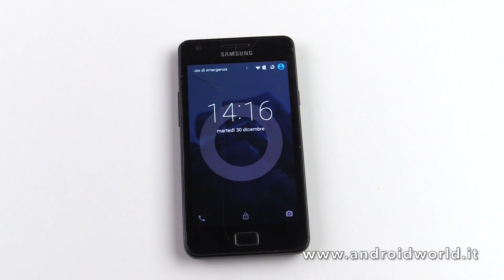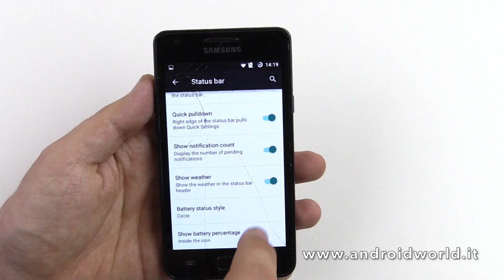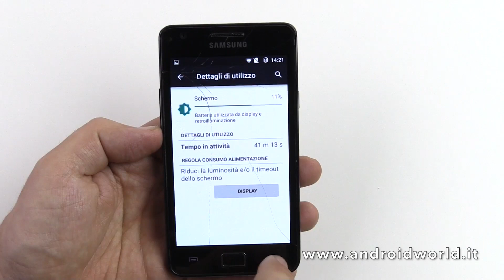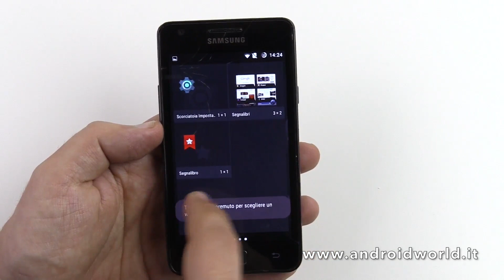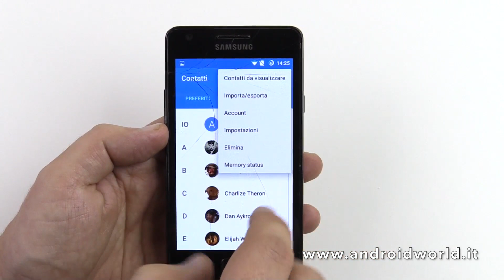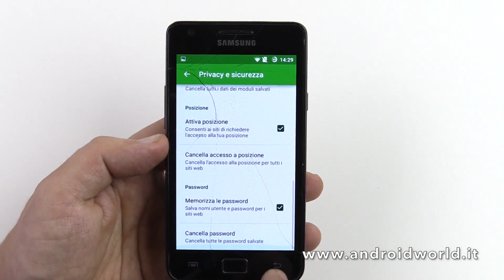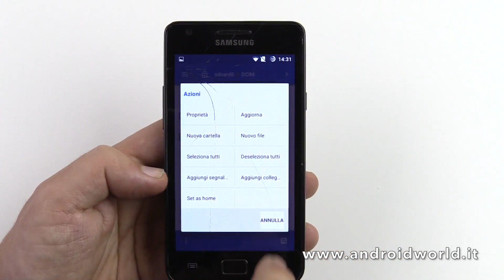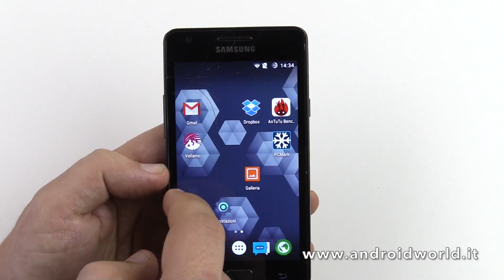CyanogenMod 12 unofficial: prova del firmware e delle app su Galaxy S II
CyanogenMod 12 non è ancora pronta per le nightly, ma compilandola dai sorgenti è già possibile provare alcune delle novità del firmware e le nuove app in Material Design. Noi l'abbiamo messo alla prova su un vecchio Galaxy S II per saggiarne le potenzialità.